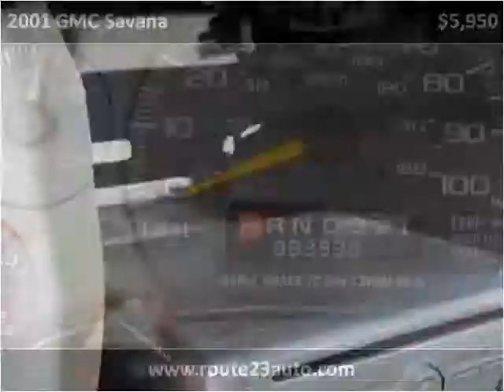2001 GMC Savana Used Cars Flint MI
This 2001 GMC Savana is available from Route 23 Auto.